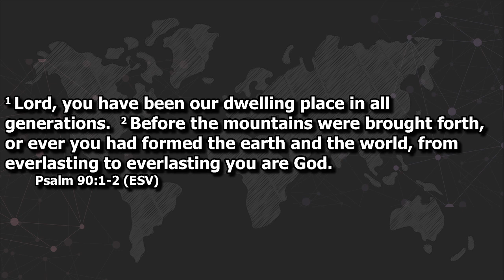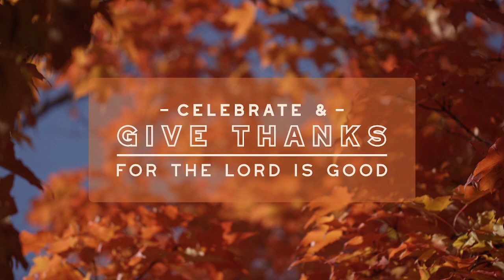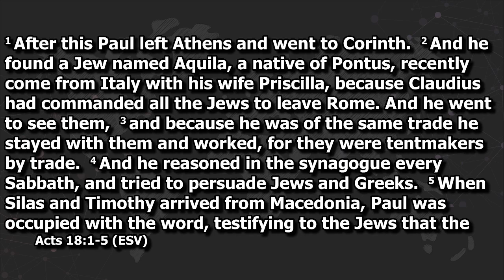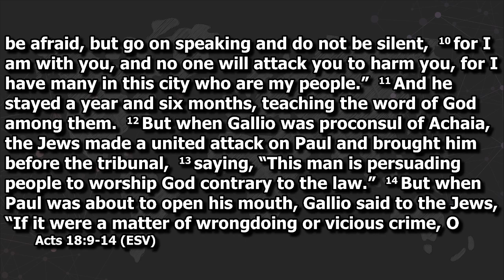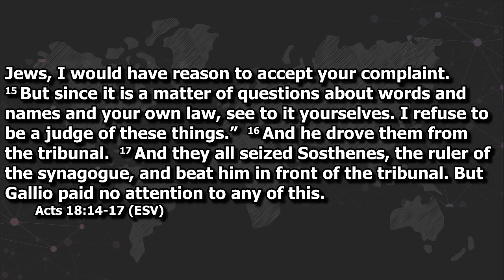Sunday Service - November 17, 2024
Pastor Greg Unruh - Acts 18:1-17